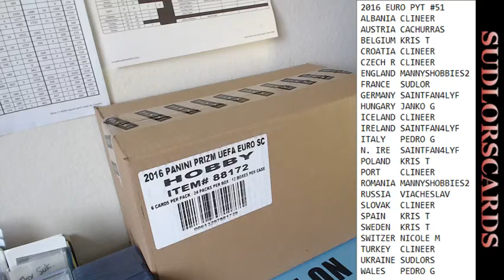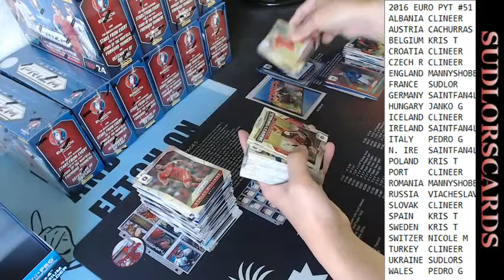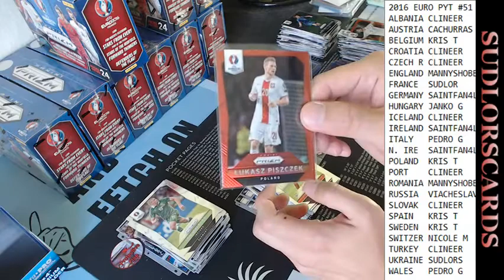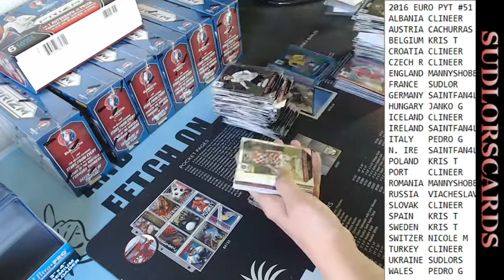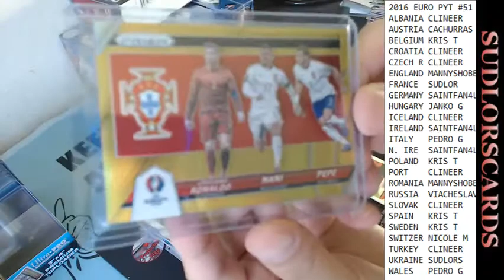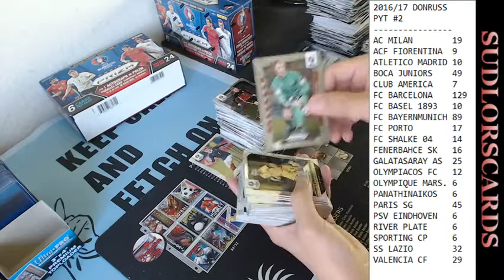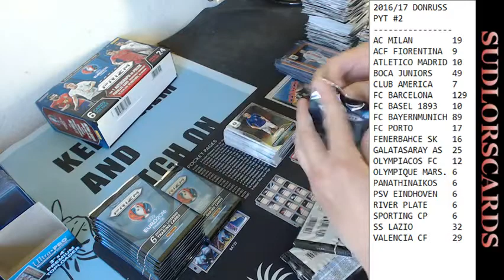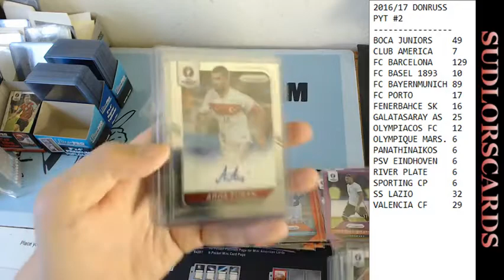2016 PRIZM EURO SOCCER PYT #51 (2017 05 15)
JOIN MY FACEBOOK GROUP TO JOIN MY BREAKS